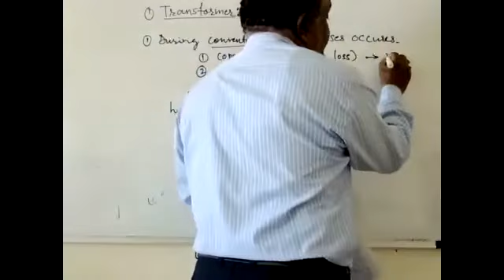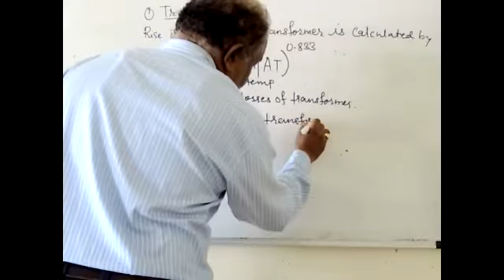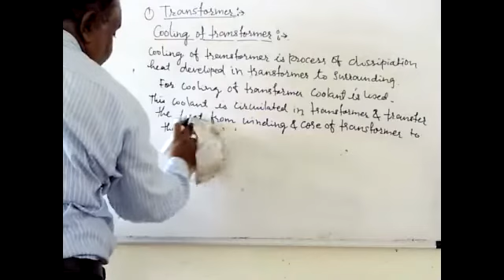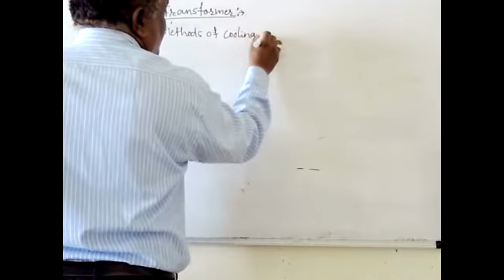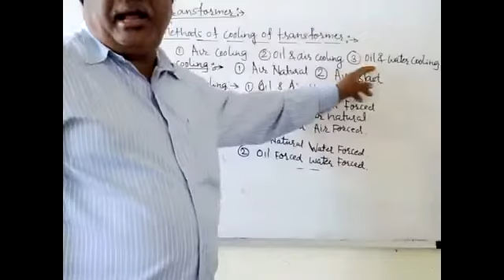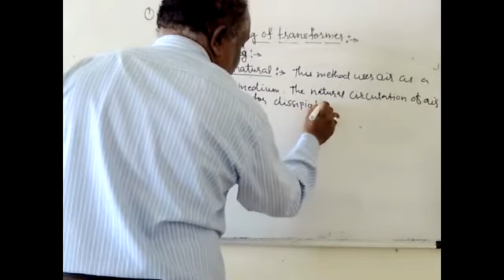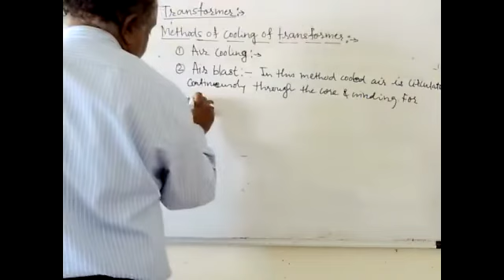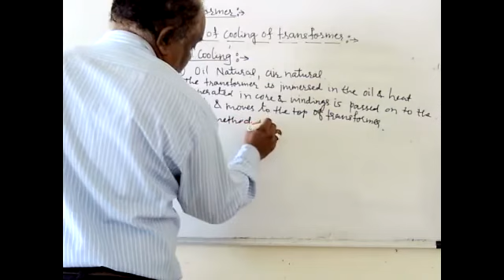ATC_EE_TE_CADEM